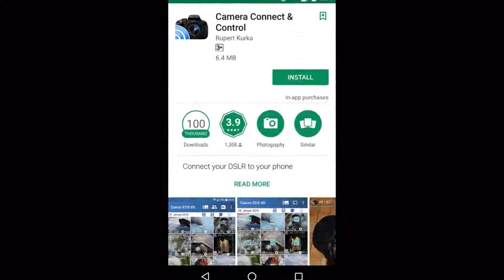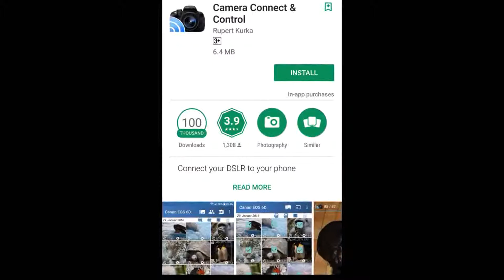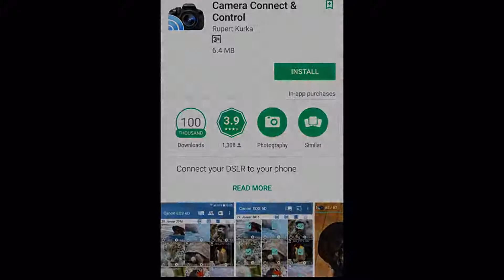अगर आप क्वालिटी वाले फोटोज के शोखीन हे तो जानिए ये अप्प्स के बारे में...